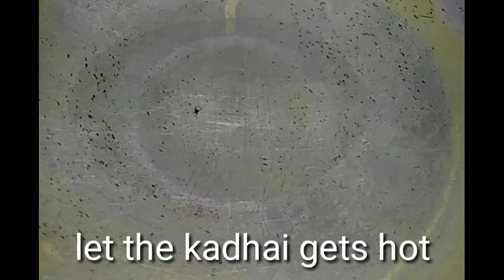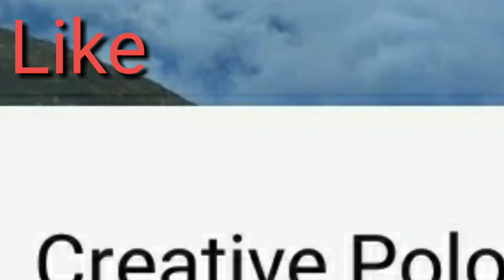Veg FriedRice Recipe|2Mins Veg Fried Rice Recipe|Indo Chinese Veg FriedRice Recipe|Restaurant Style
INTERESTING videos.

BEAUTY TIPS vedios.

PUJA SPECIAL vedios.

COOKING vedios

BOLLYWOOD SONGS vedios.

Veg Fried rice recipe with step by step photos and video – aromatic, flavorful and delicious vegan fried rice recipe .

This is one of our favorite Indo Chinese recipe. As the flavors of the veggies really come out very well in this Chinese fried rice recipe. It is also a vegan recipe and can be made gluten-free if you use gluten-free soy sauce.